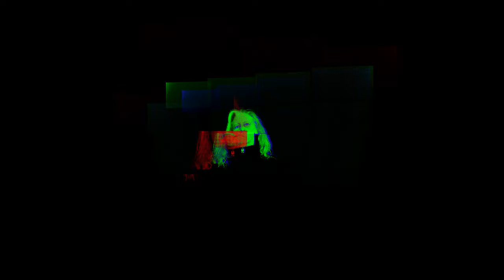Data Double 1.0 (2022)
Data Double 1.0 video recording - documentation of an interactive digital artwork exploring how people are represented within the data extraction industry. The work uses real-time live face-tracking to control the diffraction of the live video image, in which the tracked face appears, the video split into three separate layers (RGB) and tesselated into 16 sections.